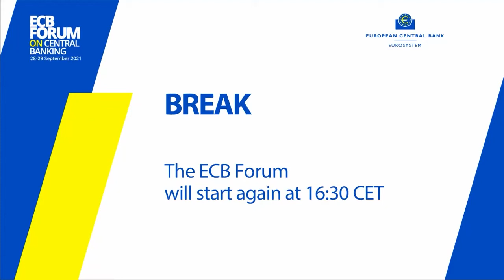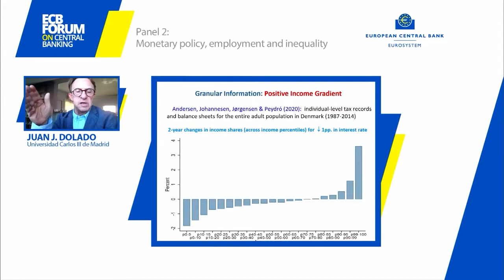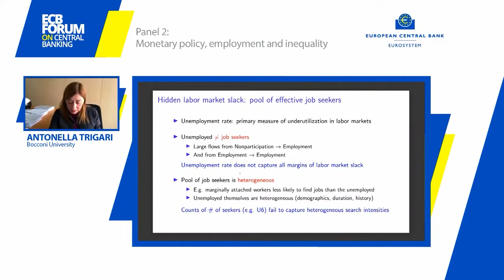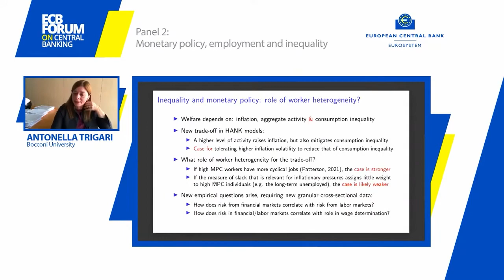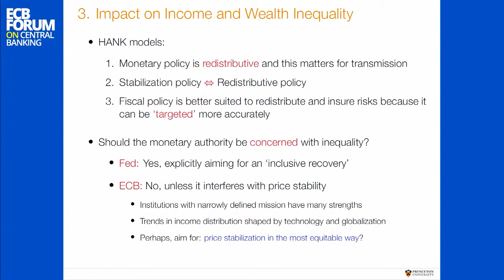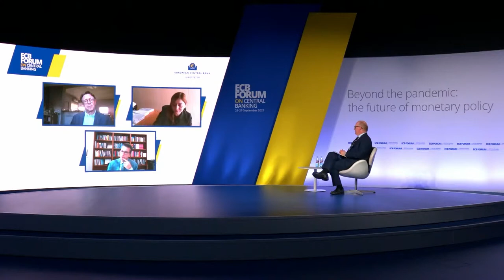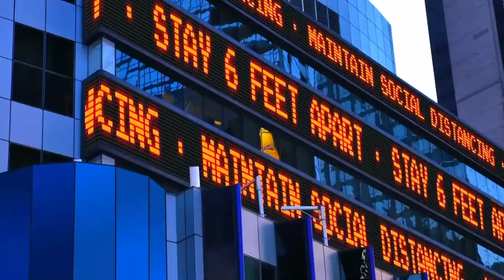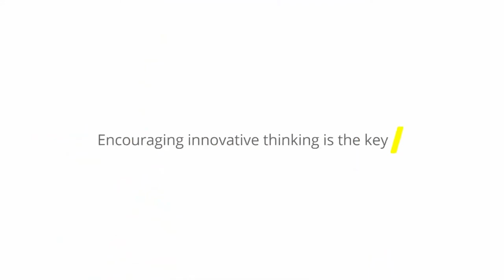ECB Forum on Central Banking 2021: Part 7 - Panel 2: Monetary policy, employment and inequality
Panel 2: Monetary policy, employment and inequality

Juan Dolado, Professor, Universidad Carlos III de Madrid
Antonella Trigari, Professor, Bocconi University
Gianluca Violante, Professor, Princeton University
Chair: Philip Lane, Member of the Executive Board, European Central Bank